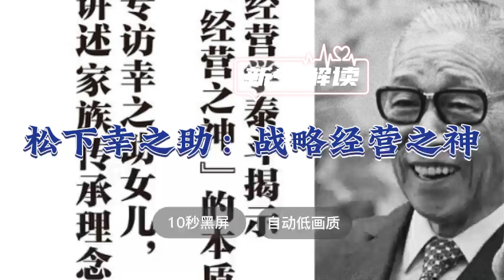世界名著解读《松下幸之助：战略经营之神》杨蕾解读 ◆ 10秒黑屏 ◆ 自动低画质低耗量 ◆ 有声书 ◆ 听书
本书的特色在于聚焦“经营之神”幸之助的经营战略和经营理念之间的关系。本书并非局限于与幸之助经营战略深刻相关的经营理念，还努力将研究范围扩展到了人才培养、组织架构，实际上，不仅许多企业家关心这些问题，专门研究经营战略论、组织论的学者对此也很关注。从这个角度出发论述幸之助的经营，在此之前应该是绝无仅有的。